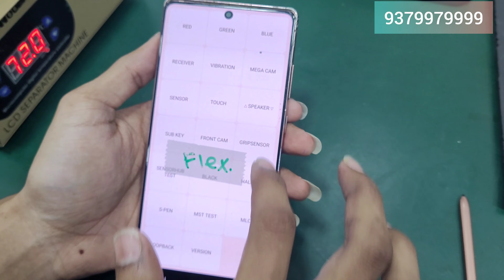Samsung Note 20 Blank Display Repair Low Cost Repair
Samsung Note 20 Display Repair
Screen Refurbishing Company

Font Glass Changed No Any Damage Display Zero Risk Low Cost Repairing

Mobile Refurbishing Company Sangli Maharashtra

All Mobile Display Repairing Flex & Front Glass With Guarantee

REYYANSHI MOBILE CARE BRACH 1
SOHAM MOBILE GSM SOLUTION BRACH 2

Address:
Soham Mobile GSM Solution
Chadni Chowk Near Malu High School Sangli.416416